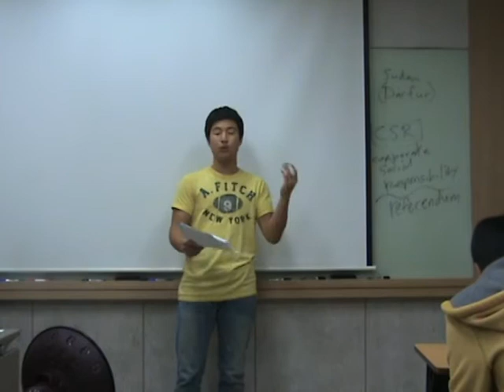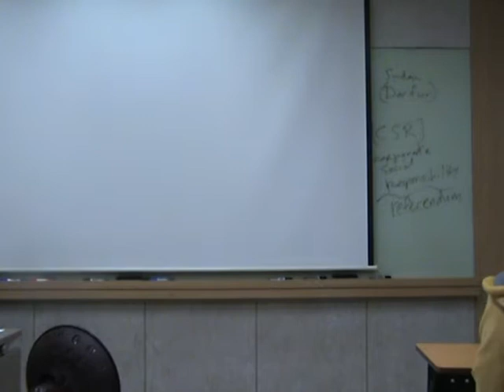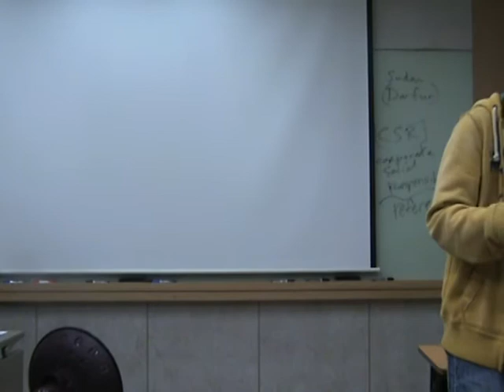Jeff & Kevin's summary speeches + Grand Crossfire: military intervention in Somalia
THIS HOUSE BELIEVES THAT WE SHOULD SUPPORT MILITARY INTERVENTION IN SOMALIA